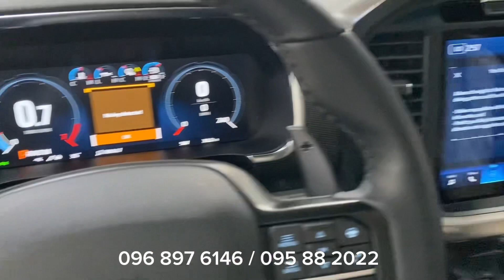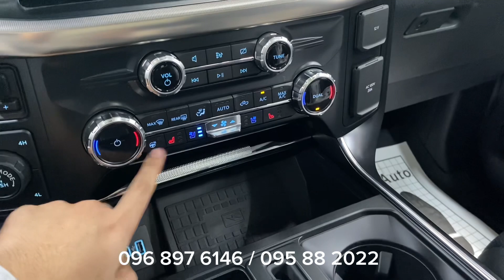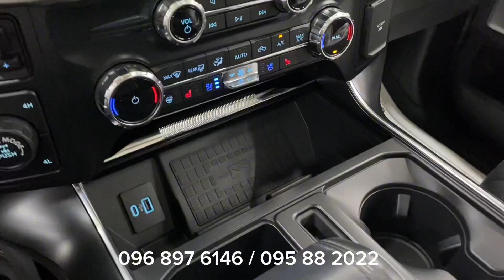🚘 Ford F-150 RAPTOR Gen3 រូបរាងថ្មីទាំងស្រុង✅ FULL OPTIONS “អប់សិន អាមេរិក🇺🇸”💯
🚘 Ford F-150 RAPTOR Gen3 រូបរាងថ្មីទាំងស្រុង
✅ FULL OPTIONS “អប់សិន អាមេរិក🇺🇸”💯
✔️ ជណ្ដើរក្រោយ ✔️ ដំបូលកញ្ចក់ធំ ✔️ តែមស្រុីន ✔️ សុីមាុំងបិតបើកដូច G63 ✔️ ប៉ូម/ចង្កូត សារ៉េ ទន់/រឹង បាន🔥 កម្លាំង 450hp 🔥

💵 តម្លៃ 16x,xxx$ រថយន្តថ្មីខ្លាញ់គោ ស្តុកស្រាប់